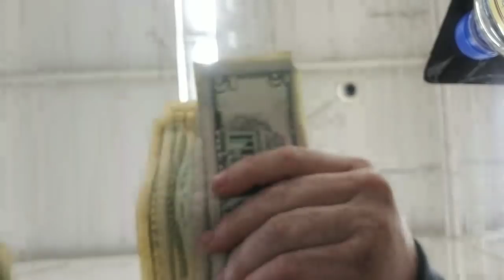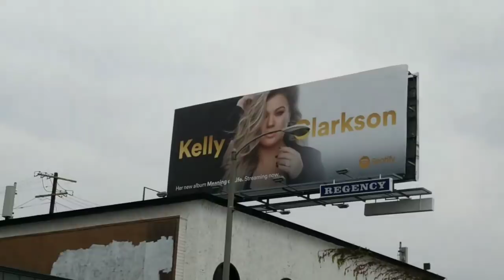New brake pads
(Activates Custom Alerts)
$5 I Got 5 On It
$20 I'm Rich Biatch!

I'm a Comedian and Visual Artist Van Dwelling in LA